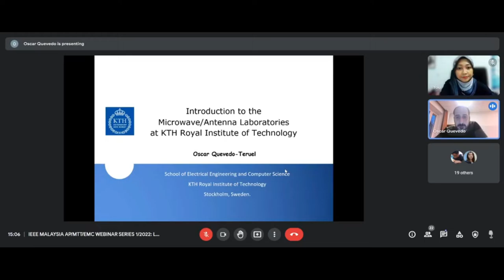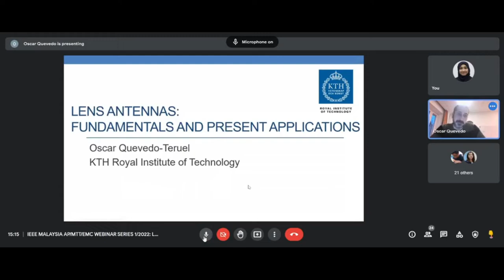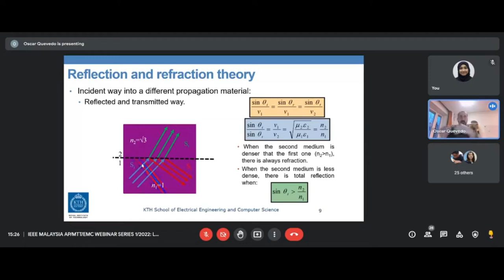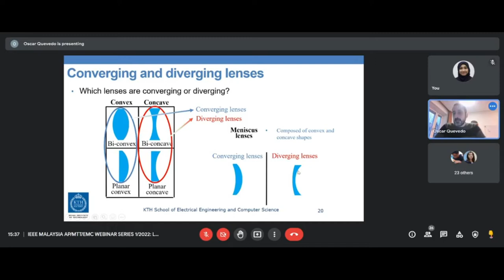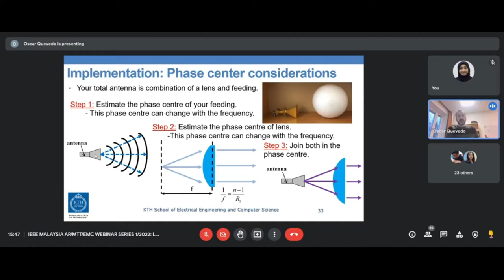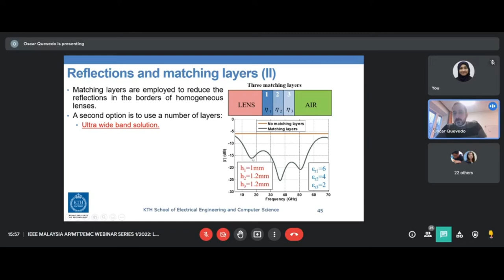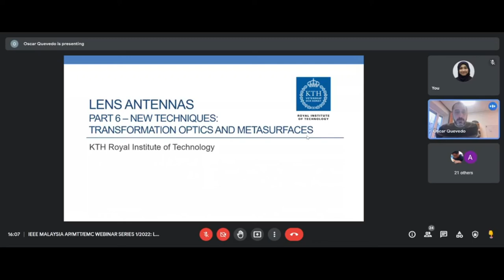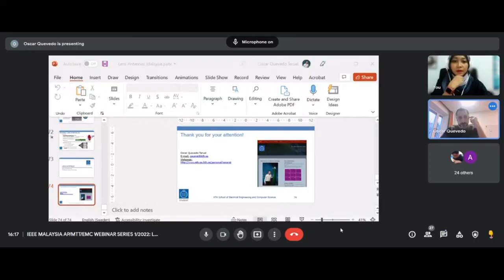Lens Antennas: Fundamentals and Present Applications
Webinar Series 1 2022
Speaker: Professor Oscar Quevedo-Teruel